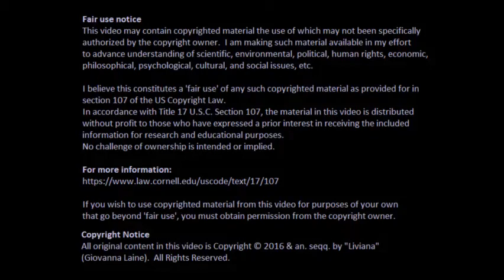Ethics, Morals, Scruples, & Folkways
"Ethics, Morals, Scruples, & Folkways," video production code 00022, recorded on 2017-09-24.

In this installment of Republic News, I give you another Op-Ed, a discourse on certain terms which are topics of study and consideration within that branch of Philsophy known as "Ethics," with a brief introduction explaining the subdivisions or branches of the academic discipline of Philsophy and (ideally) within any given systematic philosophy.

In accordance with Title 17 U.S.C. Section 107, the material on this site is distributed without profit to those who have expressed a prior interest in receiving the included information for research and educational purposes. No challenge of ownership is intended or implied.

If you like what I do here on YouTube and/or at The Progressive Flame, please consider becoming my Patron: